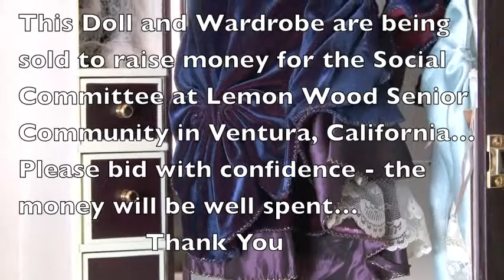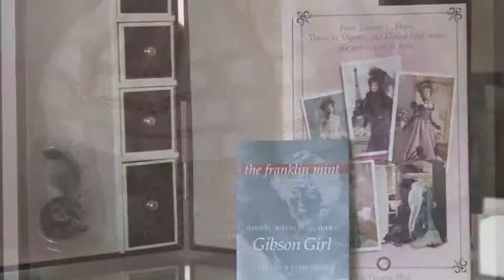Meet Josephine A Gibson Girl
The Franklin Mint Gibson Girl Doll is being offered for sale by the Lemon Wood Social Committee to raise money for exciting up and coming senior social events for our community.